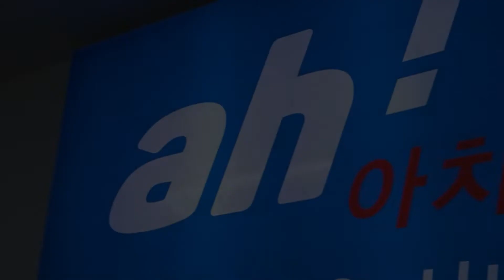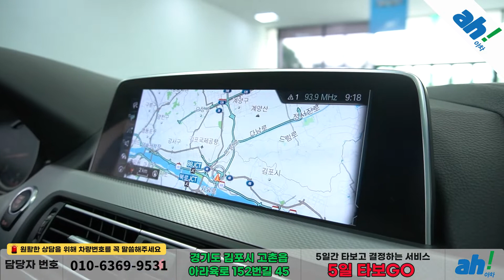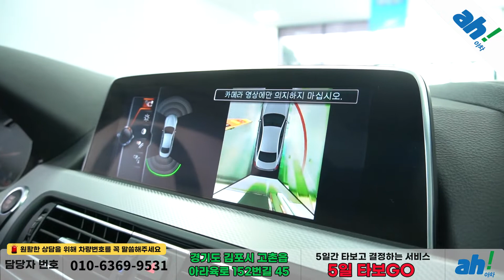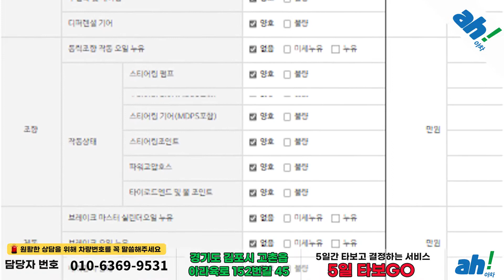[아차] 인기 많은 화이트 외관과 탄탄한 기본구성 옵션의 스포츠카 수입중고차추천 😎 BMW 6시리즈 (F12) 640d xDrive M 스포츠 그란쿠페 feat. (48고9711)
1. 차량대금의 10% 결제 및 계약서 작성(차량 체크리스트)
2. 종합보험 가입(최소 3개월, 자차 포함)
3. 5일간 타보고 구매확정 시 차량대금 잔액 및 부대비용(이전비 등) 입금 후 이전 등록
4. 타보고 차량 반납 시 이유 불문 환불 처리(제반 비용 공제)

5일간 타보고 구매 결정하실 수 있는 서비스입니다.